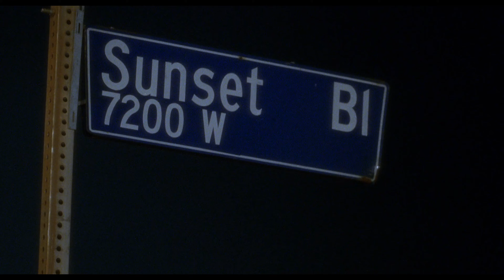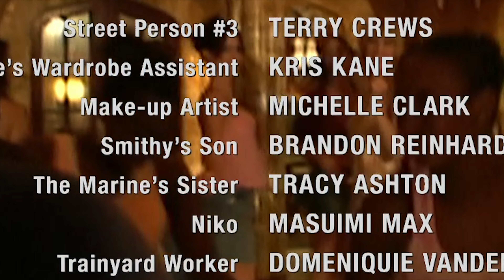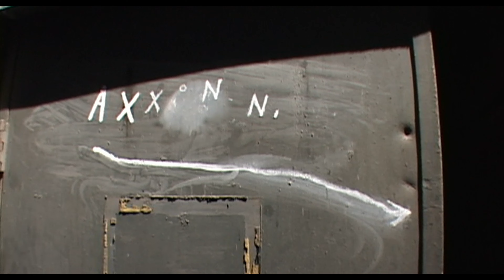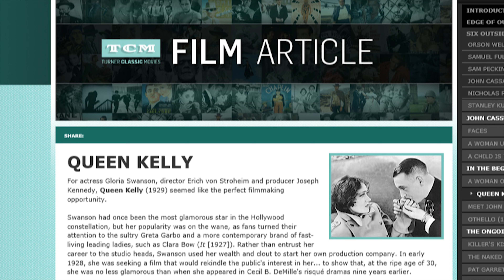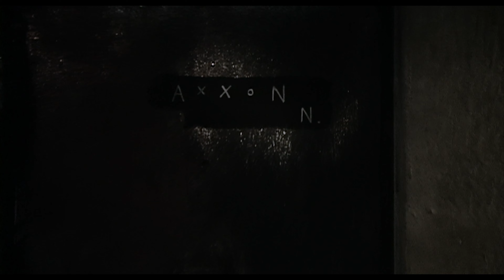CPF Reviews #16: The Reincarnated Narrative of "INLAND EMPIRE" (international copyright version)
Re-edited slightly to avoid being blocked in non-US territories, CPF delves deep into the mysteries of David Lynch's most labyrinthine film.
Hoping this will remain visible outside the US...Studio Canal didn't claim copyright on the original version until it had been up for five days, so we'll see how this version goes. The boneheads don't seem to realize I'm encouraging people to watch their film.